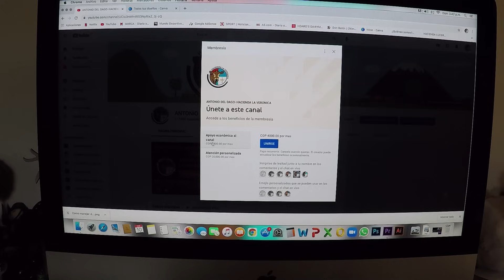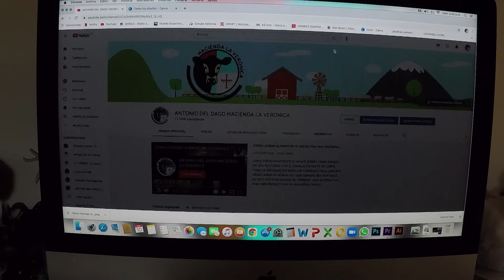CLAVES PARA INICIAR BIEN UNA GANADERÍA...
PAUTAS PARA QUE UN NEGOCIO GANADERO QUE ESTÁ EMPEZANDO PUEDA FUNCIONAR DESDE EL PRINCIPIO DE FORMA ADECUADA, Y ASÍ CONSEGUIR QUE DICHO NEGOCIO SEA UNA EMPRESA RENTABLE Y EFICIENTE..